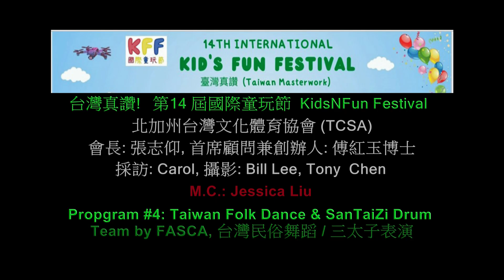Taiwan Folk Dance & SanTaiZi Drum Team by FASCA, 台灣民俗舞蹈 / 三太子表演-Stage#4-KFF-08-24-2024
台灣真讚!   第14 屆國際童玩節  KidsNFun Festival  KFF
Stage Programs
#4 Taiwan Folk Dance & SanTaiZi Drum Team by FASCA,
台灣民俗舞蹈 / 三太子表演
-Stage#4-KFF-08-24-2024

FASCA SanTaiZi Drum Team / Xiao Xiao NaLuWan   三太子/台灣民俗舞蹈
A. SanTaiZi Drum
FASCA stands for "Formorsa Association of Studnet Cultral Ambassdor."
A group of high school students from Taiwanese families formed the FASCA. They devote their time to learning and practicing Taiwanese dances.
The FASCA SanTaiZi Drum Team is taught and led by the FASCA counselor, Noya Lee.
B. Xiao Xiao NaLuWan
This group consists of Taiwanese moms and children. They are proud to perform and show everyone Taiwanese culture's beauty and vivid spirit. The youngest child dancer is only 3 years old.  This group is also taught and led by Noya Lee

北加州台灣文化體育協會 (TCSA)
會長: 張志仰, 首席顧問兼創辦人: 傅紅玉博士
採訪: Carol, 攝影: Bill Lee, Tony  Chen
M.C: Juliana Tzeng, Beatrice Glow, Jessica Liu, Avril Wang
Welcome!     歡迎你!

KIDS FUN FESTIVAL
As one of the largest family-oriented events in the San Francisco Bay Area, Kids Fun Festival hosts a consortium of performers with international children’s song and dance, cultural exhibits with games and activities, and a diverse selection of ethnic delicacies. Our objective is to foster a more peaceful community through culture awareness and appreciation to achieve greater cultural understanding, ethnic diversity, and international cognizance.
TAIWANESE CULTURAL AND SPORTS ASSOCIATION
Kids Fun Festival is organized by Taiwanese Cultural & Sports Association, a 501(c)(3) non-profit organization. Taiwanese Cultural & Sports Association was founded and participated by a number of local Taiwanese professionals in the Bay Area. The focus and mission of Taiwanese Cultural & Sports Association is to introduce Taiwanese culture and history to the community at large and to promote inter-cultural friendship and diversity through community events.
❤️大家引頸期盼的「國際童玩節」終於來了❤️
國際童玩節 International Kids Fun Festival
時間：8/24（週六）10AM - 4PM
地點：Cupertino Memorial Park
Free Admission 免費入場！

今年是疫情之後首次回到 Cupertino Memorial Park 舉辦，將在8月24日(週六) 盛大回歸。各式美食鹹酥雞、涼麵以及豐富有趣的活動，包括夜市套圈圈遊戲、撈金魚、小火車、彈跳床，還有來自印度、法國、日本、亞塞拜然、柬埔寨、瑞典等10個國家來展示各國的文化與童玩，加上精彩的歌舞表演！

今年童玩節活動主題為「台灣真讚」,我們將以豐富多彩的活動內容,展現台灣及各國文化的精華,並推廣科技與傳統工藝的結合。

三大亮點：趣味無人機足球比賽，「台灣玻璃館」工藝展示、台灣台中后里「木匠兄妹木工房」木製童玩等創新體驗。歡迎大家前往各個攤位參觀
2024國際童玩節的五大目標：

強調家庭的重要性
家是孩子成長的基石,也是社會穩定的根本。本次童玩節特別設計了一系列親子互動活動,旨在讓家長與孩子在歡樂的氛圍中共同度過美好時光。我們相信,透過這些活動,家庭成員之間的連結將更加緊密,並將家庭的價值深植於每個人的心中。

推動各國文化交流
童玩節是一個文化的盛會,來自世界各地的文化團體將帶來精彩的表演與活動,展示他們獨特的傳統與藝術。我們希望藉此促進各國文化的相互了解與尊重,為全球的和平與友誼做出貢獻。

台灣與國際美食
除了文化與藝術,本次活動還將帶來豐富的台灣與國際美食。我們將邀請台灣當地的知名餐飲品牌與國際餐飲業者,提供多樣美味佳餚,讓參與者在享受文化交流的同時,也能品味各國美食的風采。

推廣台灣AI無人機技術

推廣台灣傳統玻璃與木工技藝
在這次活動中,我們也將重點展示台灣的傳統工藝,包括彰濱「台灣玻璃館」的玻璃技藝與台中后里「木匠兄妹木工房」的木工技術。這些工藝品不僅展現了台灣手工藝的精湛技術,還傳承了豐富的文化遺產。我們希望藉此活動,喚起大家對傳統工藝的關注與喜愛,並促進這些技藝的永續發展。

總結來說,本次國際童玩節將是一場融合科技、文化與家庭的盛會,歡迎大家踴躍參與,與我們一起探索台灣的多元魅力。感謝各位的支持與參與!

台灣真讚!期待與大家共度一個美好的童玩節! 謝謝!

Because of you, this year's festival promises to be a joyous occasion filled with music, dance, and laughter! At TCSA, we believe that cultural exchange is a powerful tool for building bridges between communities and fostering understanding and respect for one another. Let's work together to create meaningful opportunities for cultural awareness and appreciation. Once again I want to thank you for supporting the festival.